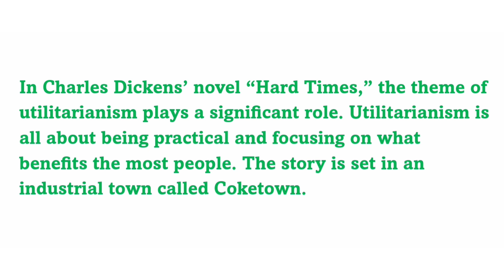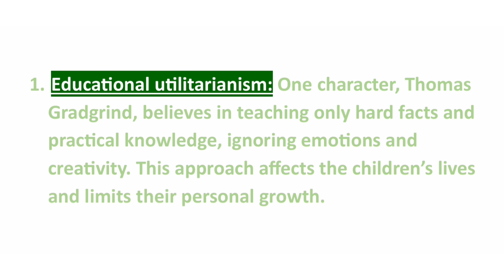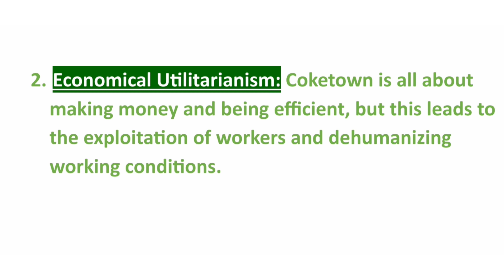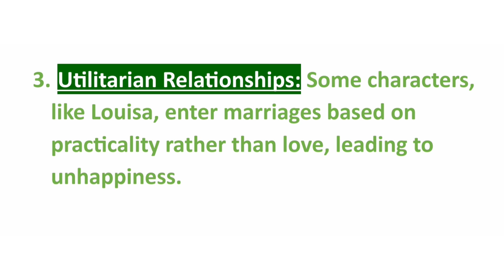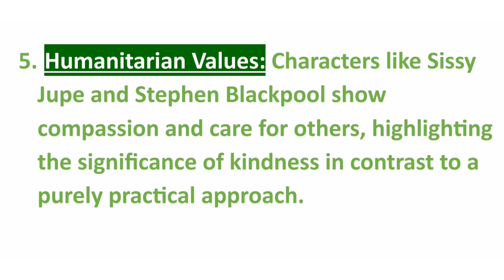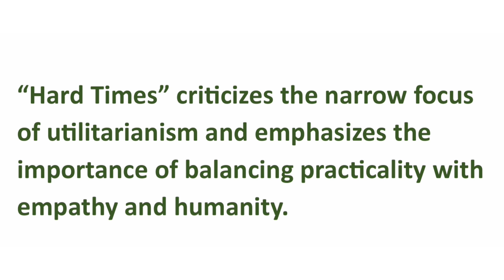Utilitarianism | Hard Times | Charles Dickens | Industrial revolution | Urdu-Hindi explained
This video explains the concept of utilitarianism in Hard Times ... How it effects lives of people and what sort of actions they did under it's influence...